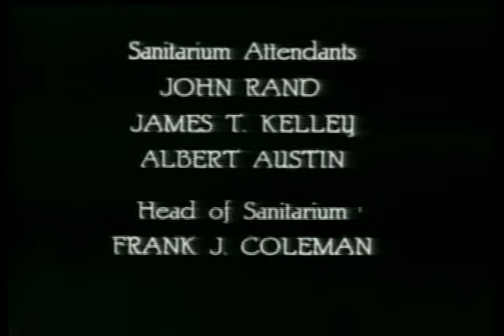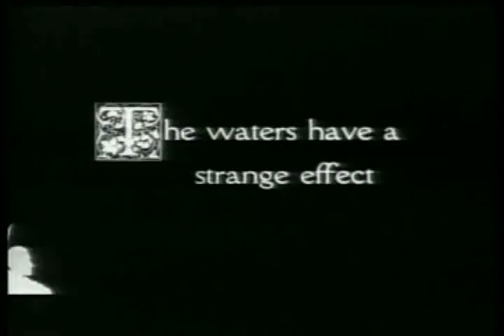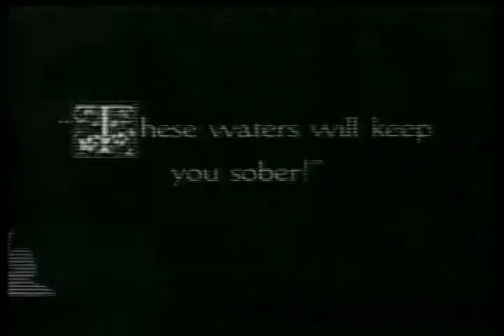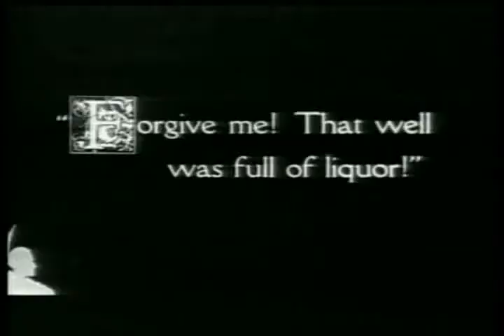The Cure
An alcoholic checks into a health spa and his antics promptly throw the establishment into chaos.